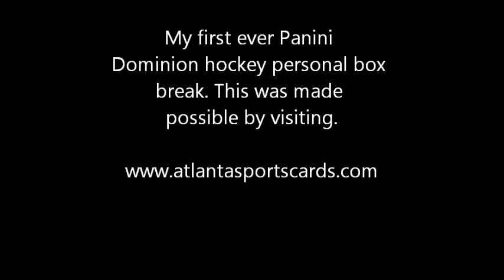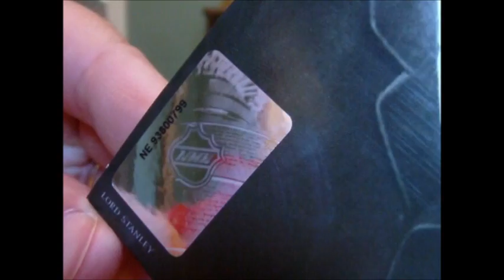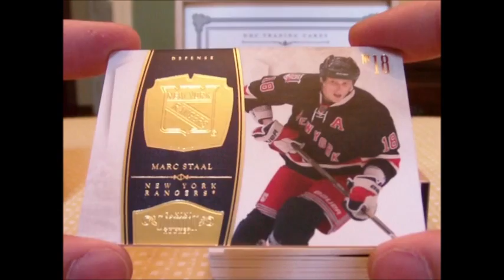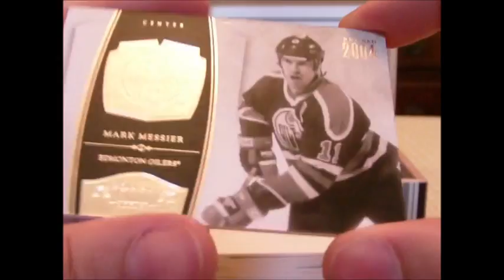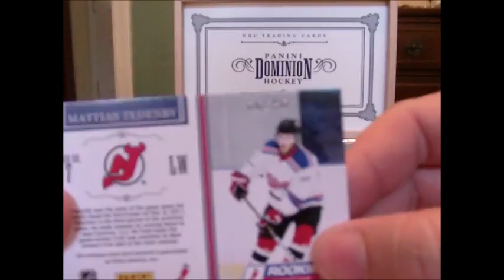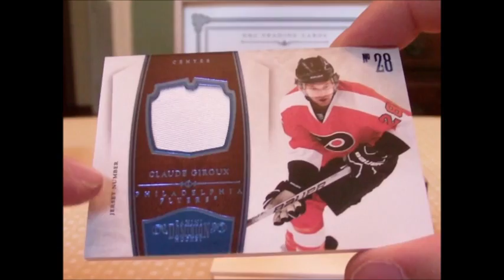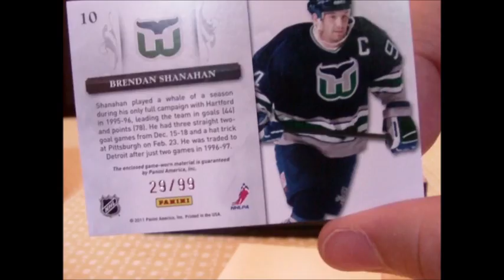Personal Panini Dominion Hockey Box Break!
Not a bad box at all! Love Panini hockey products :)